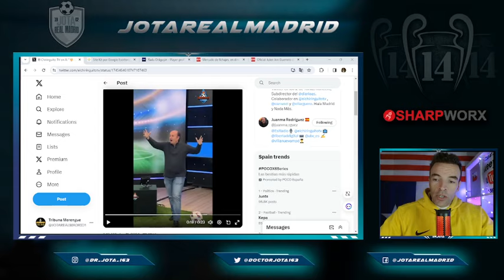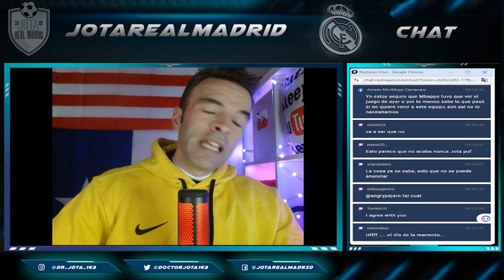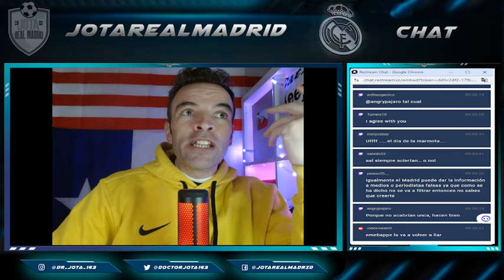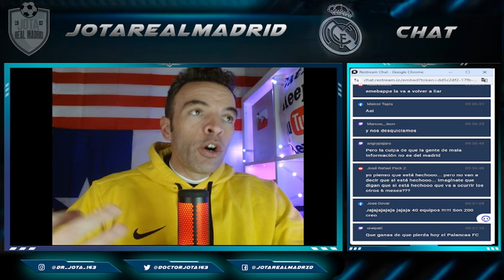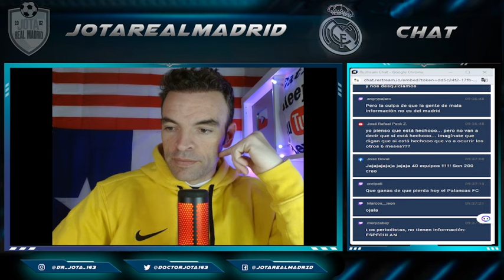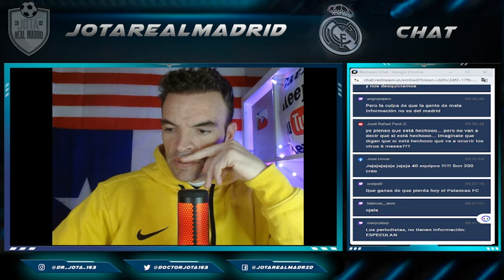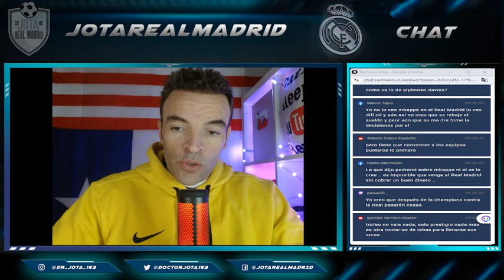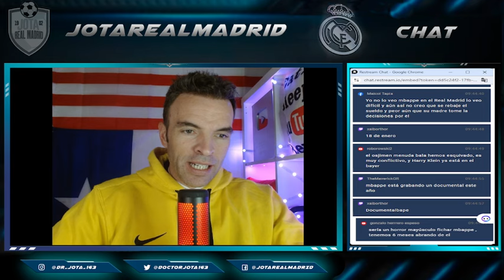¡PINTA A BLANCO PERO...Lo de Mbappé NO VA A SER AHORA!